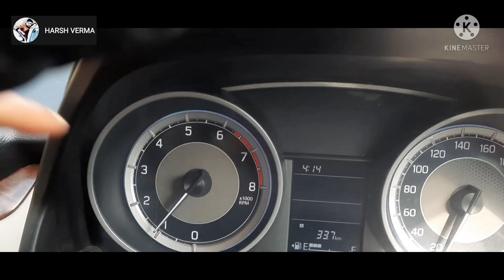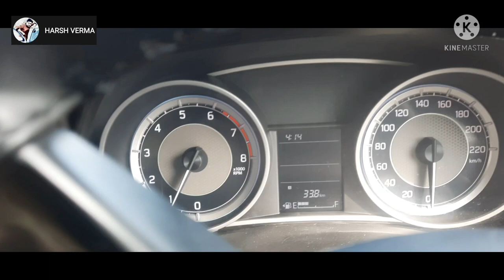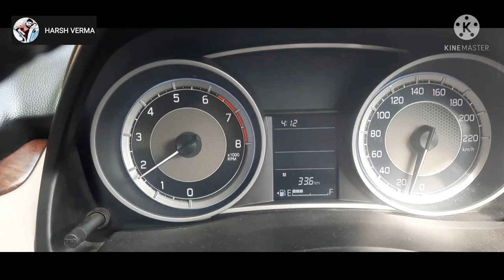सीट बेल्ट की आवाज को कैसे बंद करें....how to mute seat belt warning alarm and light.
How to mute car seat belt alarm
कार seat belt warning light

swift dzire bluetooth connect not available
bluetooth not available swift dzire

maruti suzuki swift dzire 30000 km service cost